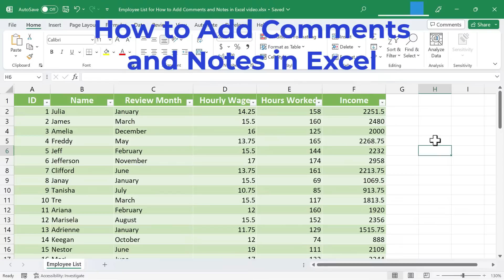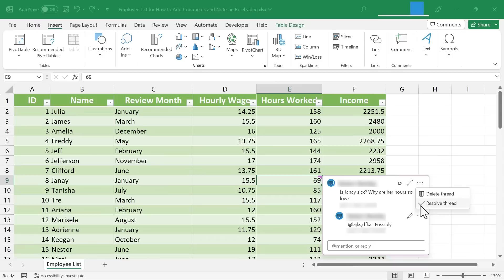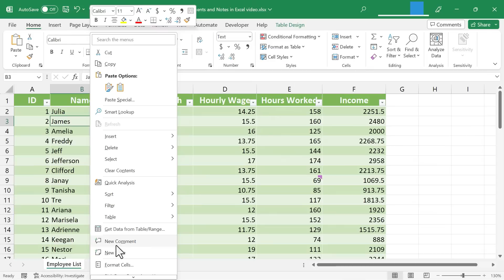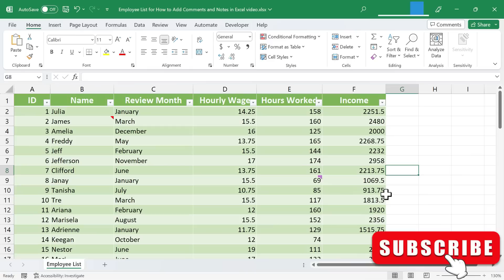How to Use the Comments and Notes Features in Excel!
Learn how to effectively use the comments and notes features in Excel with this step-by-step tutorial. Enhance your Excel skills and streamline your workflow by mastering these essential features. Watch now to become proficient in utilizing comments and notes in Excel!